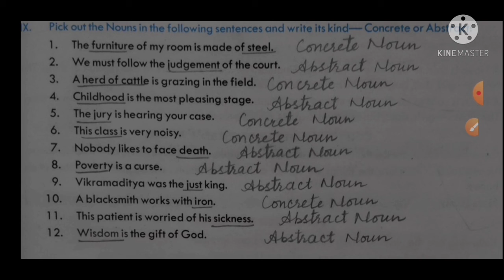Nouns: Concrete and Abstract 6